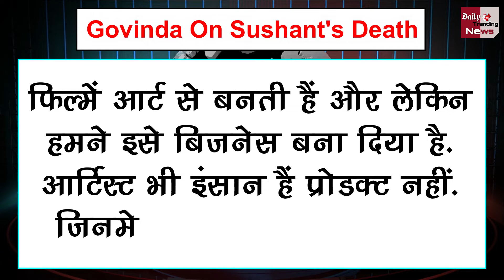Govinda ने बताया Bollywood Industry का काला सच, बोले– 'ये 3-4 लोग चलते है पूरा बॉलीवुड'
Govinda Revealed About Bollywood Mafia & Nepotism, Says- 'These 3-4 People Walk The Whole Bollywood' | Govinda's SHOCKING Comment on Salman Khan For Destroying his Bollywood Career | Govinda Exposed Salman Khan Bollywood Nepotism | Actor Govinda Latest News